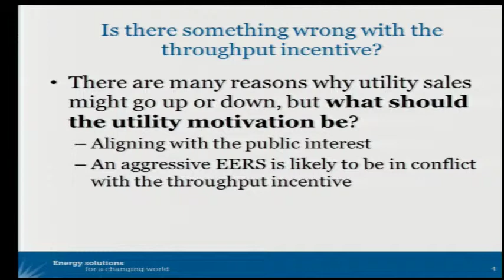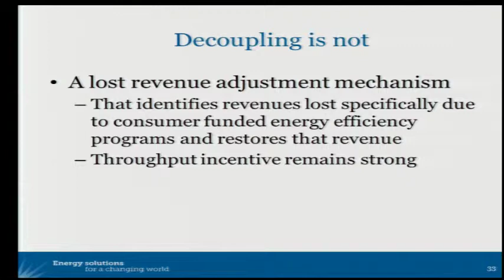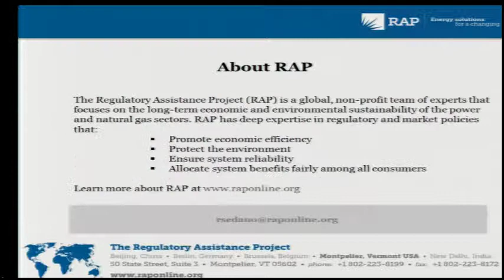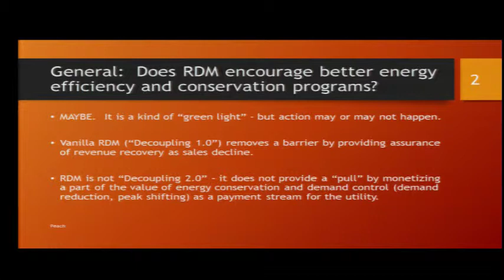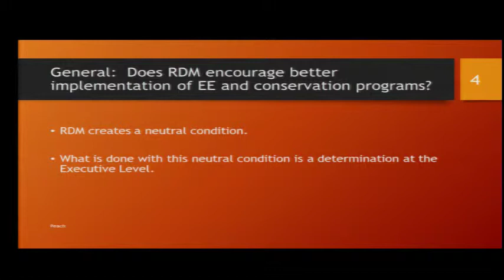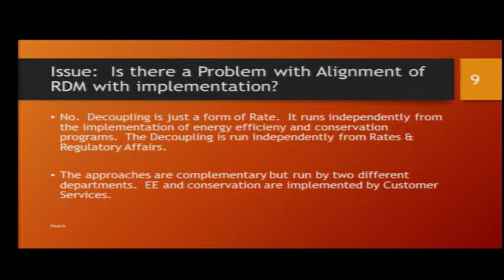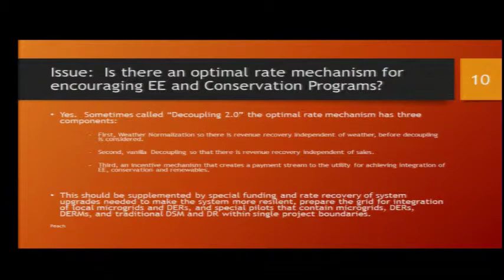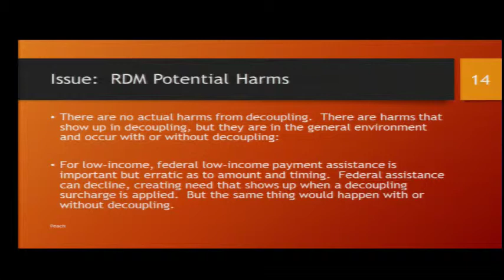Alternative Ratemaking Part I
Panel 1 testimony from Mark Newton Lowry, PhD; Richard Sedano; Eric Ackerman; and Hugh Gilbert Peach, PhD; at the PA PUC's en banc hearing on Alternative Ratemaking Methodologies. March 3, 2016, in Harrisburg.